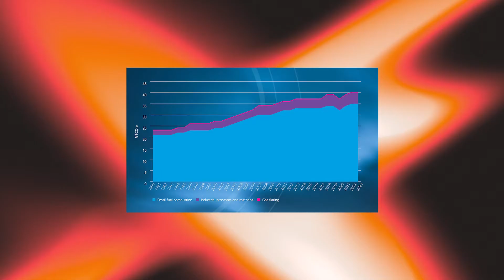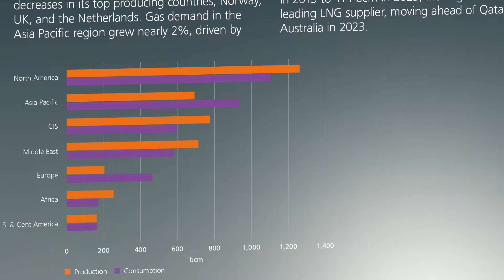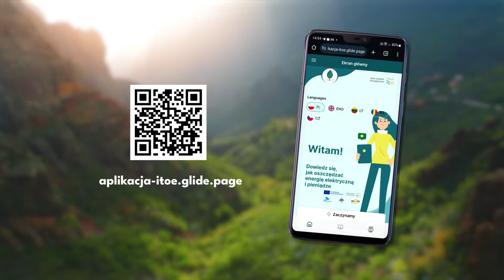Ile energii zużywanej jest na świecie?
Zanurz się w temat zużycia energii na świecie w naszej czwartej lekcji! Dowiedz się, ile energii zużywa się globalnie i które sektory są najbardziej energochłonne. Zrozum, jakie są wyzwania związane z rosnącym zapotrzebowaniem na energię.